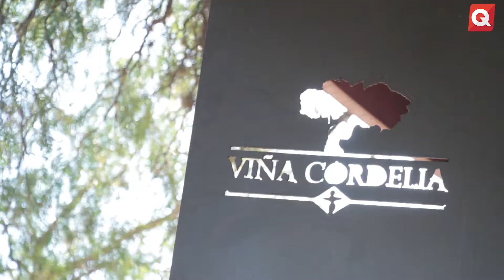Reencuentro de la generación 81 del Moto - 31 octubre 2017